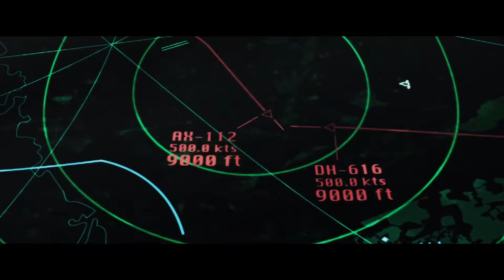Aftermath Movie Trailer 2017 Аrnold Schwarzenegger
Aftermath Movie Starring Arnold Schwarzenegger, Scoot McNairy, Maggie Grace, and Martin Donovan. This drama thriller is originally titled 478.